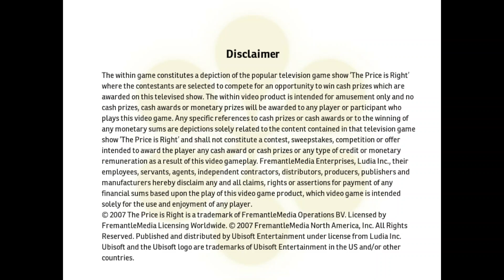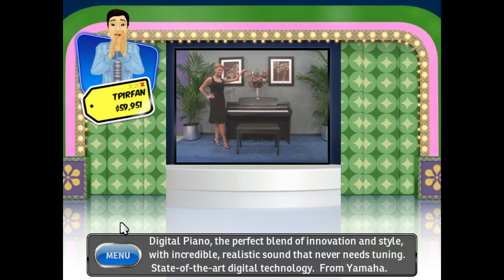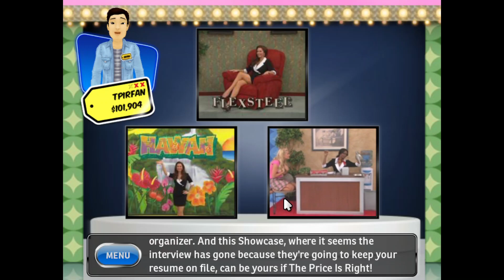The Price is Right 51st Anniversary Special: (Part 4)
Here's Part 4 of The Price is Right 51st Anniversary Special!